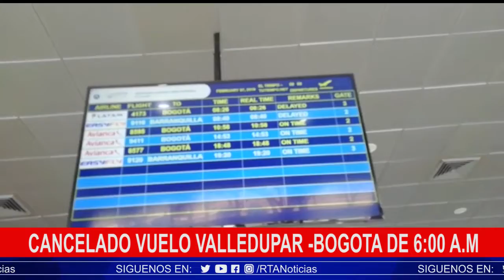Concelan vuelo nocturno de Avianca